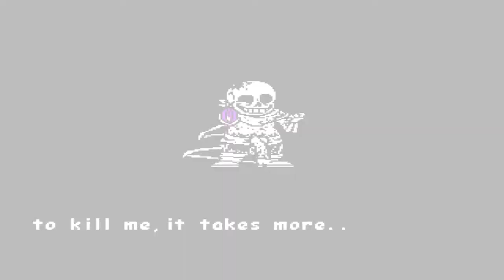칼 하나 들고 폭주하는 해골 Dusttrust by RTF phase 2 normal mode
링크